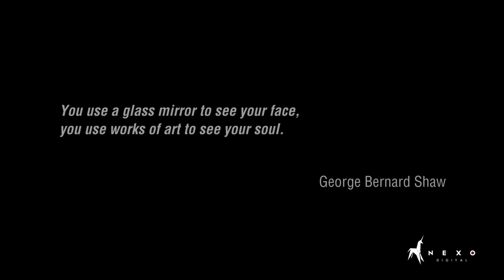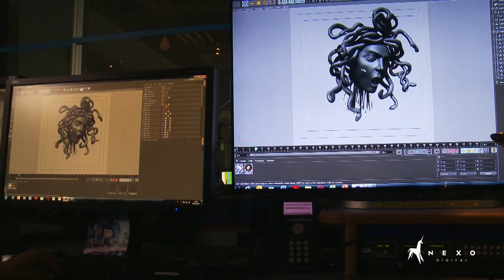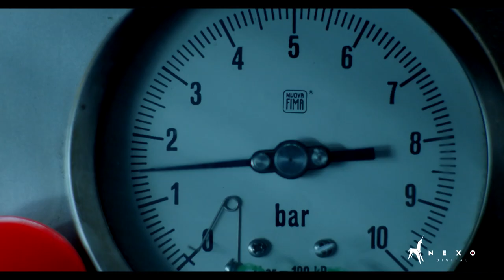ECA Barcelona Showcase 2017 - Nexo Digital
Nexo Digital is an Italian based Distributor member of the Event Cinema Association (ECA) and was featured at the ECA Barcelona Showcase 2017.

We deal with production and distribution of digitized content in movie halls. Our events include cinema, music, dance, art, sports and much more!